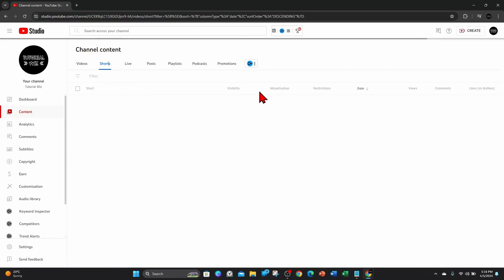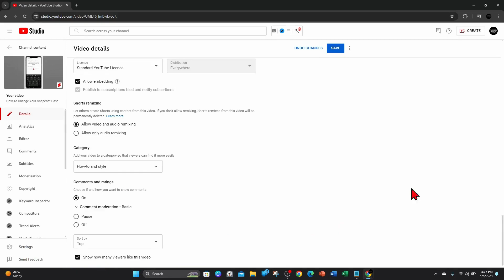How To Hide Likes On YouTube Shorts On PC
Want to remove likes from your YouTube Shorts videos on PC? You're not alone! In this quick tutorial, we'll show you how to hide likes on YouTube Shorts directly from your computer. Whether you're aiming to reduce distractions or experiment with audience engagement, this guide has got you covered for enhancing your Shorts viewing experience.

00:00 Intro
00:13 How To Hide Likes On YouTube Shorts On PC
01:02 Outro